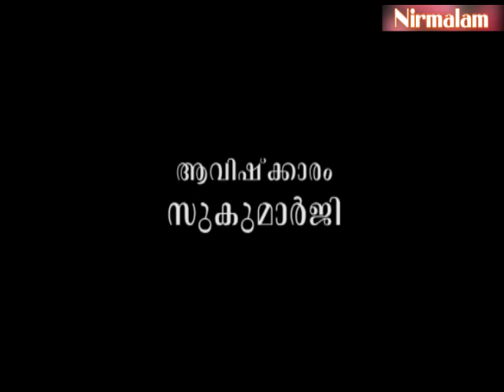Gruhavaidyam -131 | ഒരുവന്റെ കാരണപ്രകൃതി മാറ്റവും വികൃതി/രോഗങ്ങളും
ആമുഖം: അനന്തസമാധിയെ പുല്‍കിയ സംപൂജ്യ ആചാര്യസ്വാമികള്‍ ശ്രീ.
നിര്‍മ്മലാനന്ദഗിരി മഹരാജ് ഗുരുകൃപയാല്‍ അനുവദിച്ചുതന്നിരുന്ന 'ഗൃഹവൈദ്യം:
ഔഷധങ്ങളും ചികിത്സയും' പഠനത്തിന്റെ നൂറ്റിമുപ്പത്തിയൊന്നാം ഭാഗം.